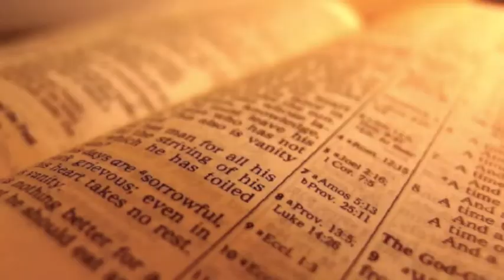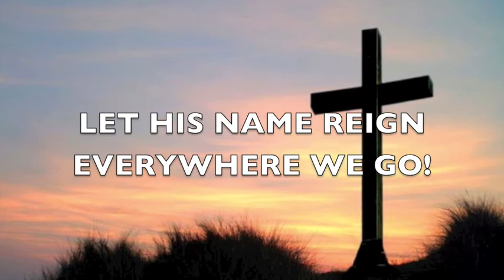NEW SONG ALEX N RAMSES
Intro

Hook- Alex
Christ died for the lost turned their darkness into light
rose on the third day now he's sitting at the right
of the father who is holy hope your praising him tonight
tonight tonight

Verse 1- Alex
died on the cross for the lost ones
paid all my debt didn't cost one
cent from me he said to me through my blood ill set you free
it gets to me my record see nothing to be messed with
be looking at women sexually it was part of my plan constantly
but it wasn't part of his
from the beginning he sought this kid
took my life stripped my rights i would never ask for another life
Jesus came and lived it right
now i'm holy in his sight i was blind but he gave me sight
was full of darkness but he shed his light.

Bridge to hook
i don't really care if you know my name
i don't care if you know who i am
i just hope you spread his fame
and you know the great IAM
yeah his name is

Hook
tonight tonight

Verse 2- Ramses
Remaniss on every thing I've done
Looking at a life that should of been shun
Trying to find out what the father saw in me to sent his only son
Hang on the cross and die for me
Im so discusted in me
Took me from dirt died on the earth
Just to spend forever with me
Take this life that's so odd
Help me look to you God
Please help me stay away from a life of death from Satins rod
Lord U know that I need you
Changed my life that is true
God you died for me ill surly give my whole life for you

Hook
tonight tonight